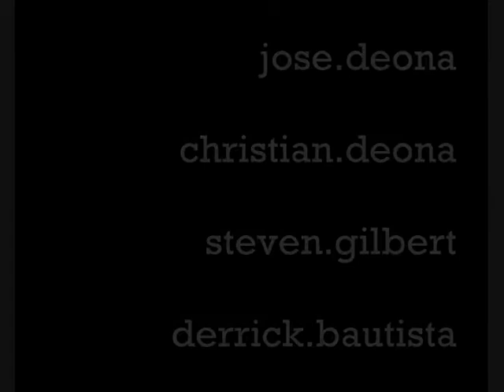TROUTSIDERS: Trout Ninjaz (TEASER)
Just a little trailer of our skit Trout Ninjaz :D When we go on a trip, we make the best out of every time we are out there - in or out of the water :D

This is the first film of one of our Troutsider Derrick Bautista aka futtonking (check out his other works on his youtubesite). Enjoy! :D